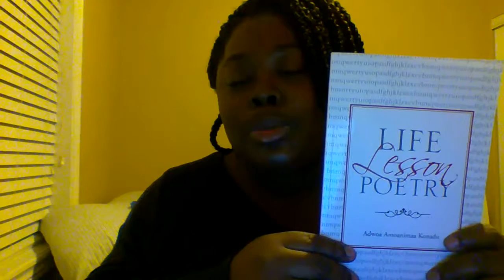Promotion for Life Lesson Poetry Book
A series of Poetry written from Adolescence till now and I hope it helps others that read it cope with whatever they are going through.